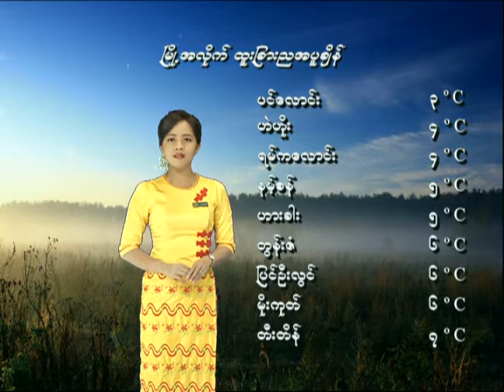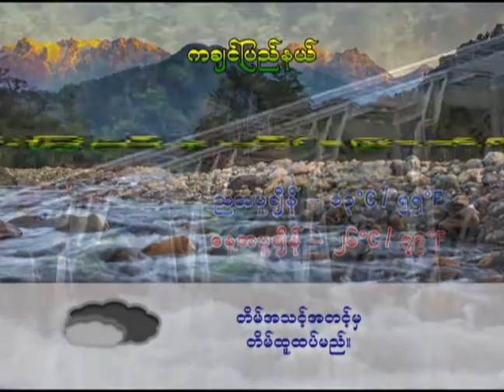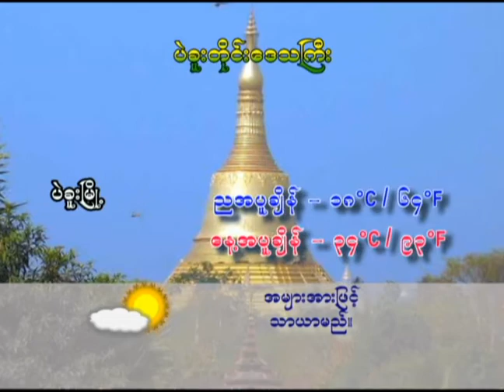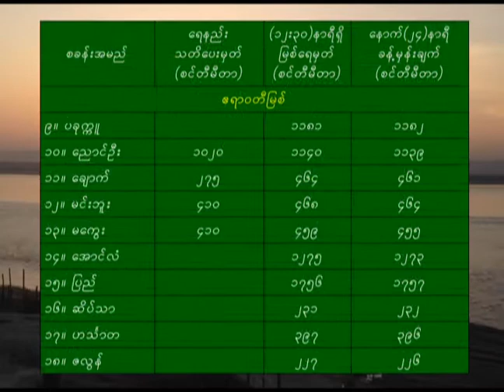8 1 2020TMS